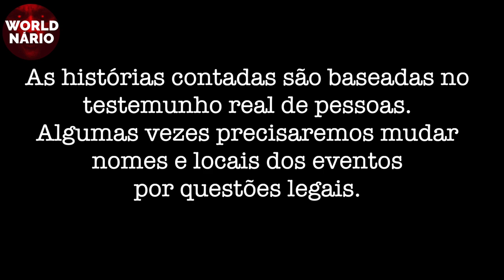O Mistério do Hospital: A MULHER FANTASMA QUE SALVA VIDAS NO HOSPITAL! 😱🏥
🚨 ATENÇÃO! Você não vai acreditar na história INCRÍVEL que estamos prestes a revelar!

🚨 Enfermeiro com mais de 30 anos de experiência compartilha um relato REAL sobre uma misteriosa mulher fantasma que aparece no hospital para salvar vidas! 😱🏥

Será que ela é um espírito protetor ou algo mais sinistro? Assista a este vídeo eletrizante e descubra a verdade por trás desta história arrepiante que tem deixado médicos e enfermeiros de cabelo em pé! 🎥👻